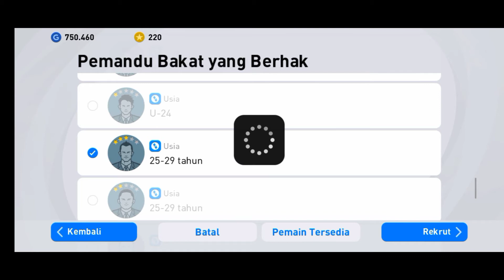CARA MENDAPATKAN SANDY WALSH DI PES MOBILE | KETURUNAN INDONESIA | EFOOTBALL SCOUT COMBINATION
Assalamualaikum warahmatullahi wabararakatuh

Di video ini saya akan memberikan tutorial untuk mendapatkan pemain keturunan Indonesia yaitu Sandy Walsh